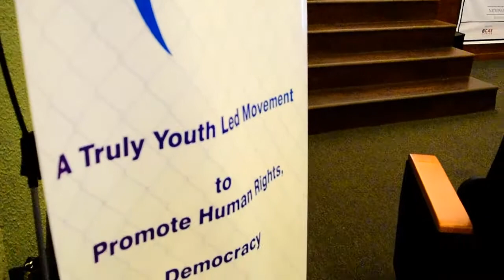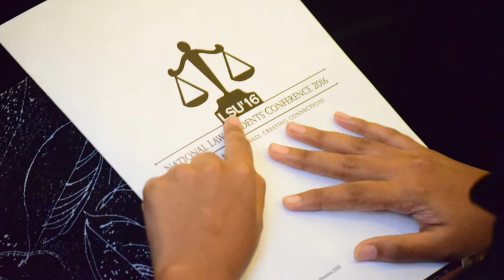National Law Students Conference 2016 - Teaser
Production and Editing - Uvin Ranaweera